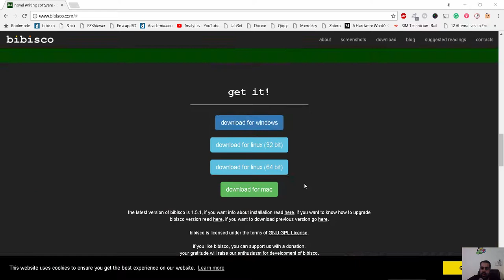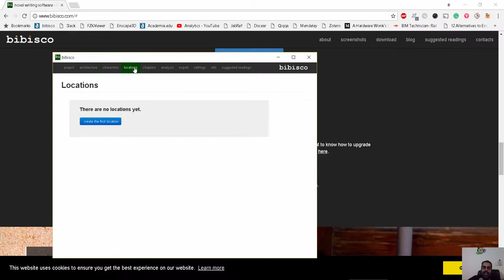bibisco com لكتابة القصص و الروايات